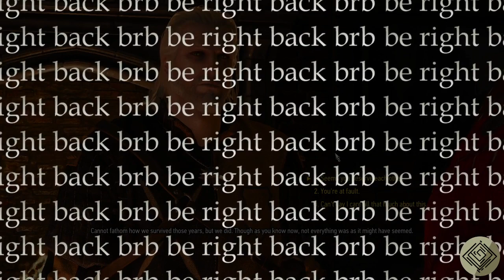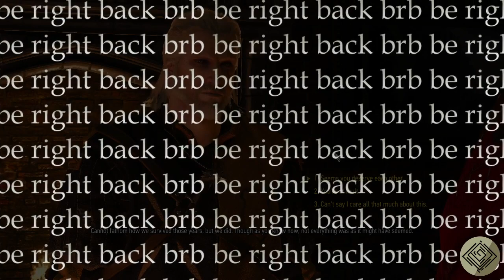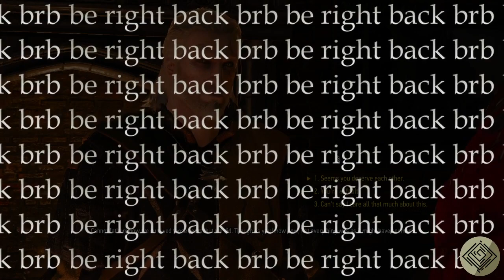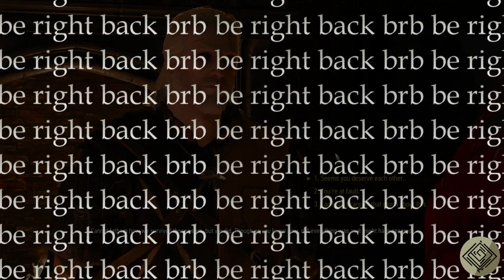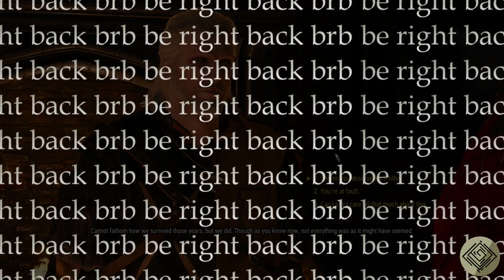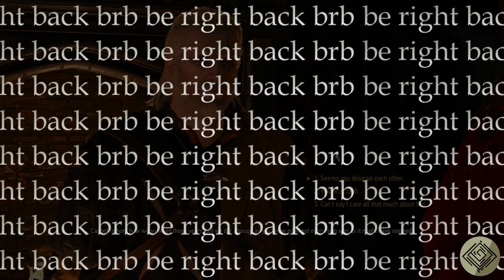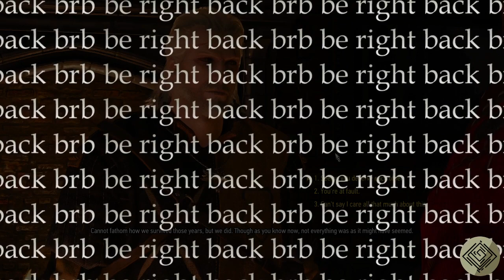The Witcher 3: Wild Hunt stream vod | 2020-12-07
Cleaning up some markers.